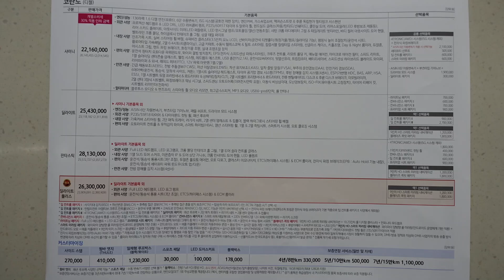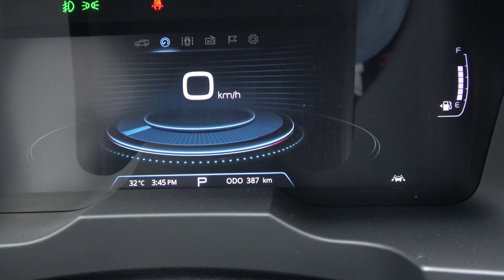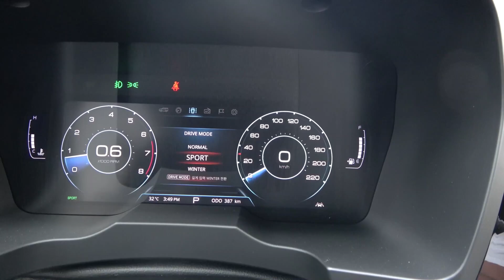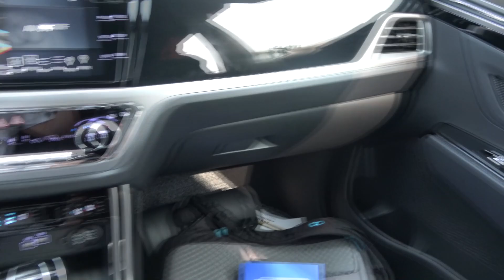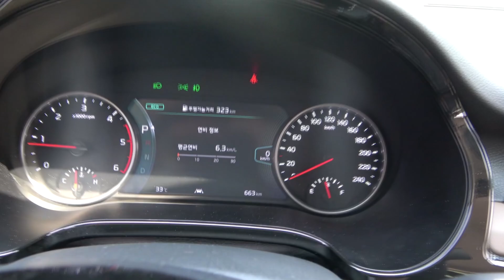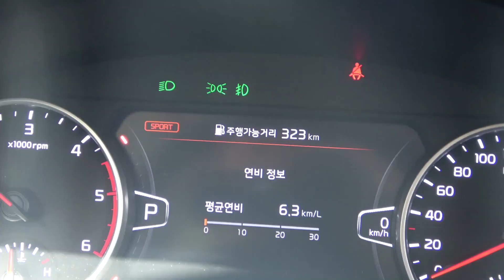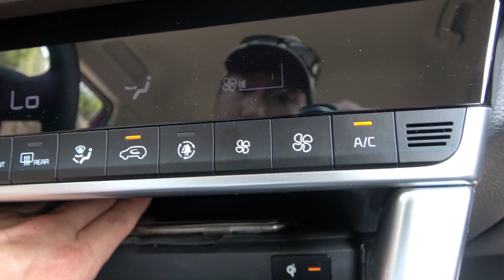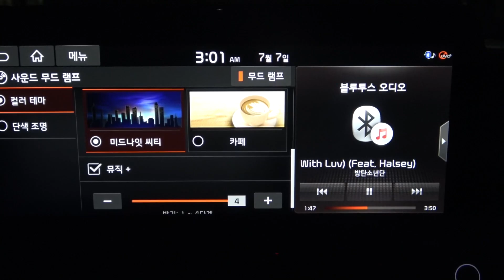쌍용 코란도 vs. 기아 셀토스 디자인&인테리어 비교(Ssangyong Korando vs. Kia Seltos design & interior comparison)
쌍용 코란도 vs. 기아 셀토스 디자인&인테리어 비교입니다.